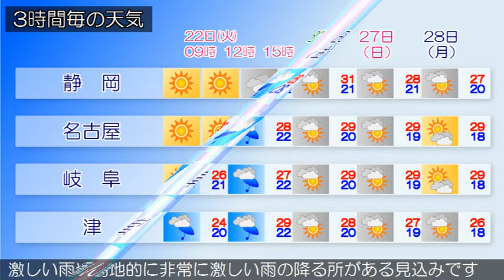2020/09/22 東海地方の天気予報 朝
日本の南海上から東海上には前線が停滞しています。一方、沿
海州付近には高気圧があって日本海に張り出しています。東海
地方は、曇りまたは晴れとなっています。２２日の東海地方は
、高気圧に覆われ、はじめ晴れますが、気圧の谷や湿った空気
の影響で雲が広がり、雨の降る所があるでしょう。２３日の東
海地方は、前線や台風第１２号が南海上を北上するため、湿っ
た空気の影響で、曇りで昼前から次第に雨となり、三重県では
激しい雨や局地的に非常に激しい雨の降る所がある見込みです